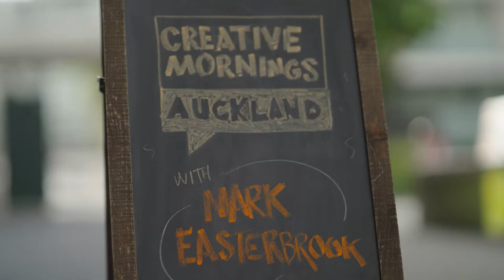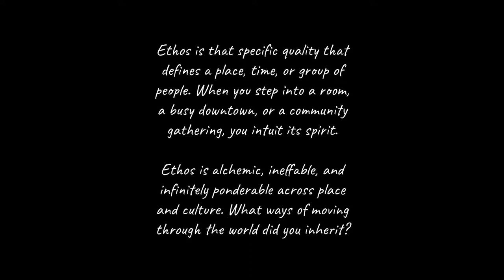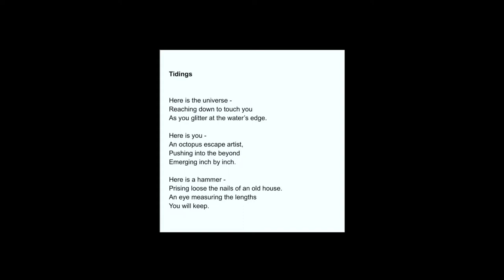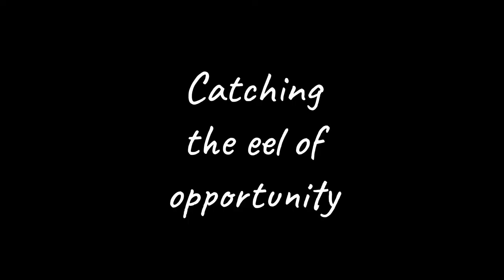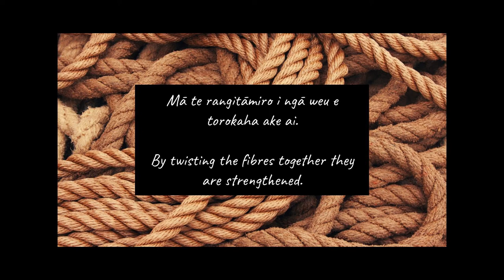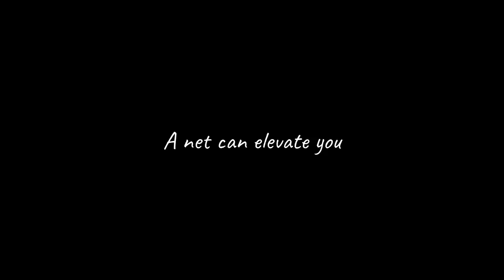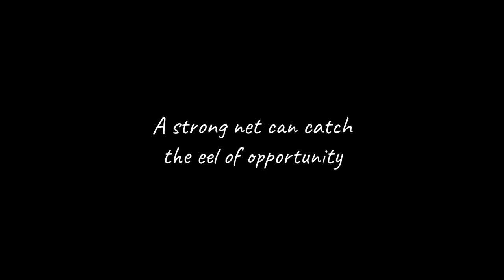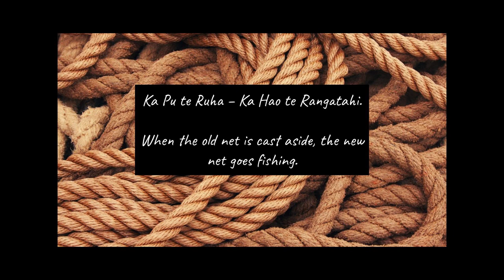Mark Easterbrook: Catching the eel of opportunity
Mark Easterbrook at CreativeMornings Auckland, Nov 4, 2022. Free events like this one are hosted every month in dozens of cities. Discover hundreds of talks from the world's creative community